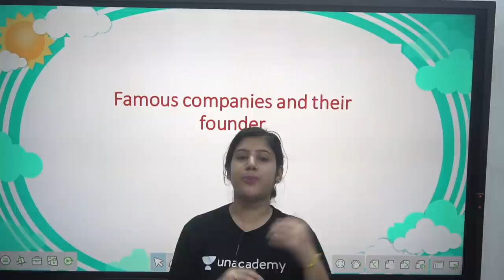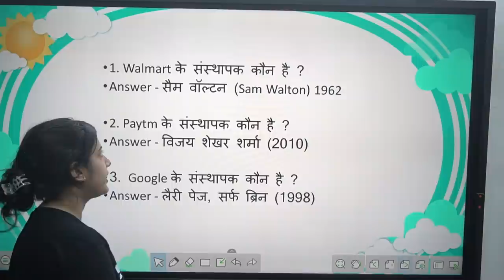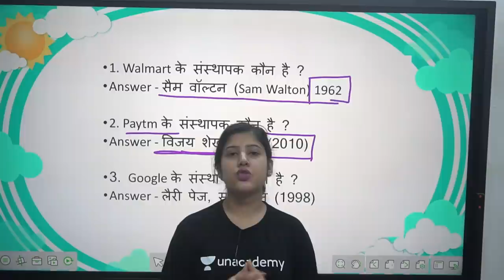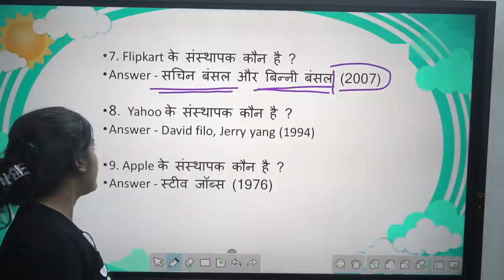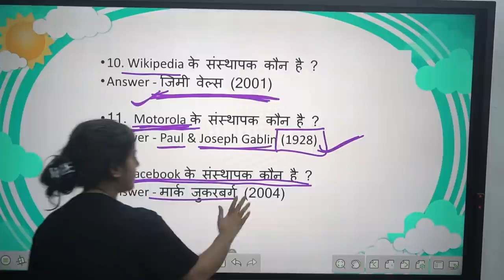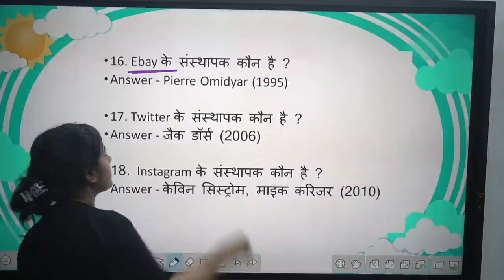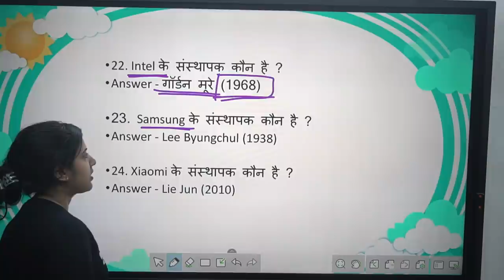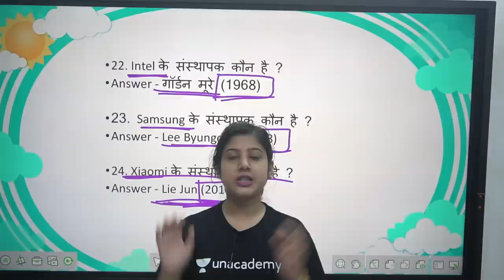Companies and Their Founder.